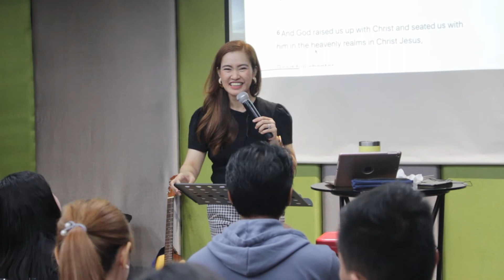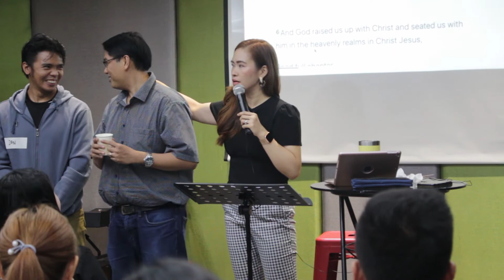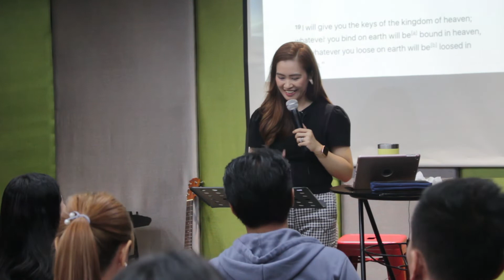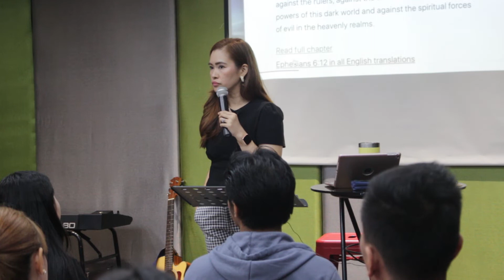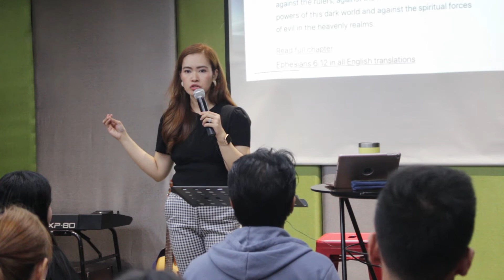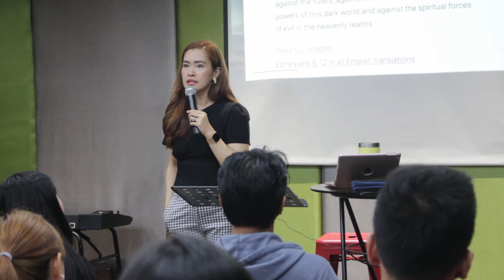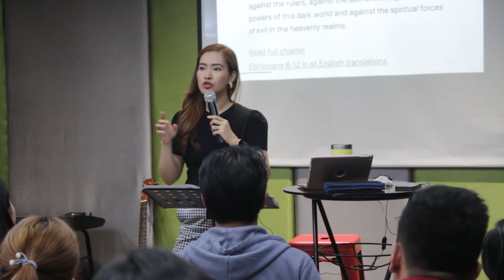FAITH OVER FEAR - PART 1 How a Believer Should Respond In This Season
July 31, 2021 FAITH OVER FEAR - PART 1 How a Believer Should Respond In This Season

Visit Ptr Zaldy and Ptr Celeste's church
at WISDOM CHURCH OF MANILA